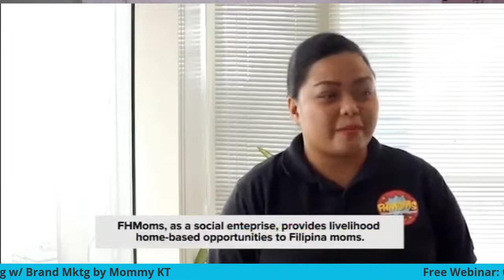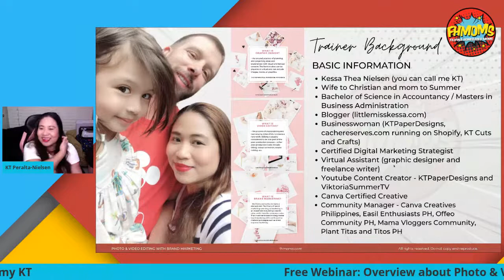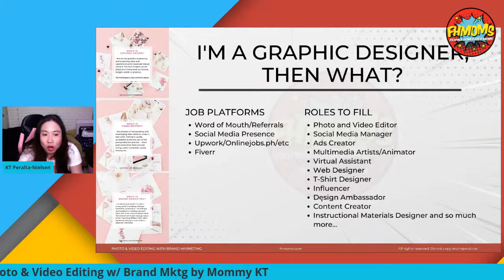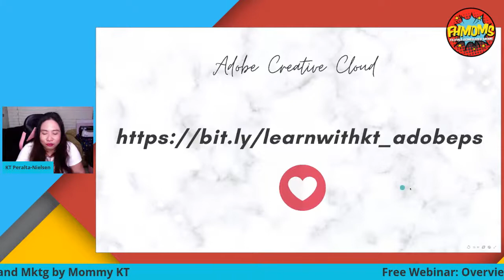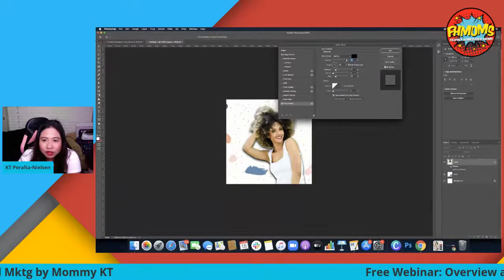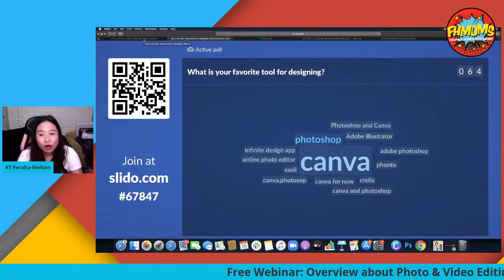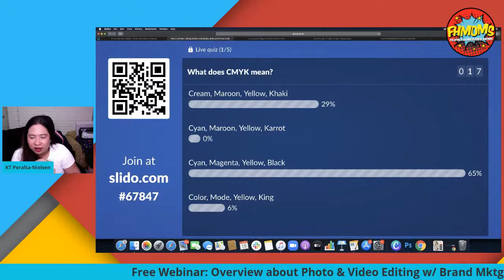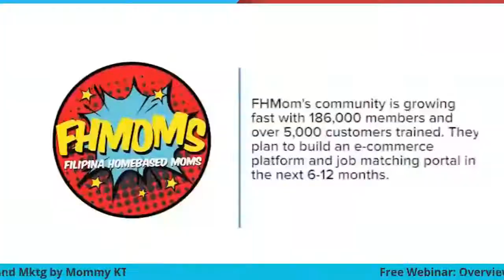Free Webinar: Overview about Photo and Video Editing with Brand Marketing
PHOTO & VIDEO EDITING WITH BRAND MARKETING

WEBINAR VENUE AND SCHEDULE
Every third Thursday of the month (live-streamed on Fhmoms FB Page.Youtube and Group)

Free Monthly Webinar

Let me take you to the wonderful and fulfilling world of graphic design/creative virtual assistance.
This webinar will help you get acquainted with the course topics and timeline as well as learn a thing or two about the current design trends. An easy-to-follow instructional demo will be conducted to ensure that participants will find value in attending the webinar.

1.Introduction to Photo and Video Editing with Brand Marketing
2.Trainer Background
3.This Course For You If...
4.Course Information
5.Course Calendar/Timeline
6. Skills Required
7.System Requirements
8.Webinar Feedback Link Communication
9.Introduction to Support Communities
10.Graphic Design Demo (different topic each month)
11.Q&A